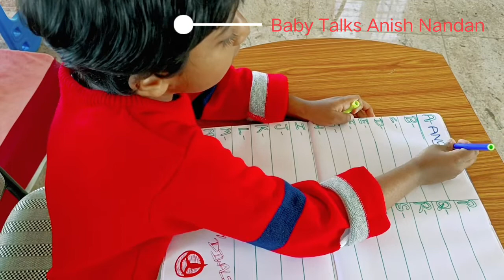12th PART OF A to Z Alphabet word's writing to six years kid 🖊️🖊️🖊️